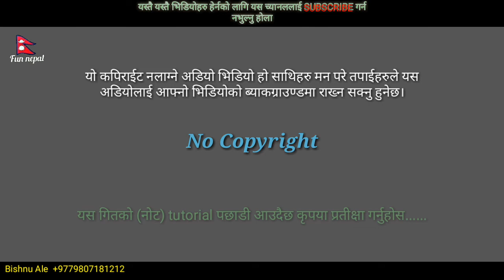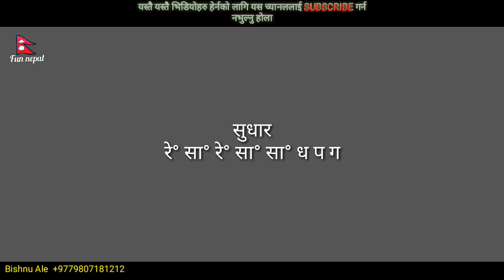Dadai Bisauni// No Copyright Flute Music// Tutorial// Basuri Ko Dhun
डाँडै बिसाउनी
मेरी सानू छिन छिनमै रिसाउछिन
कृपया कुनै पनि सल्लाह सुझाव छन भने कमेन्ट बक्समा गएर कमेन्ट गर्नु होला वा मा कल अथवा IMO मा सम्पर्क गर्न सक्नु हुनेछ धन्यवाद।।